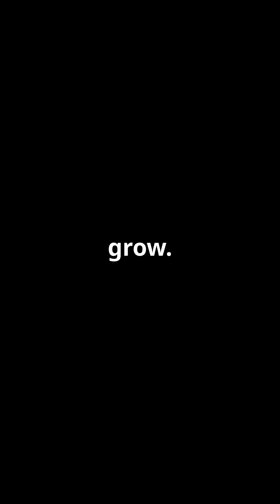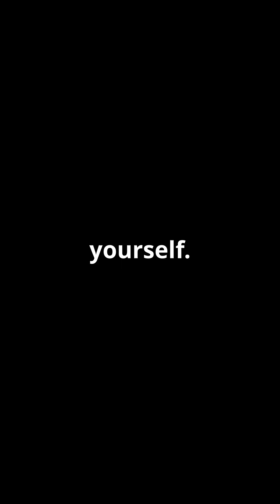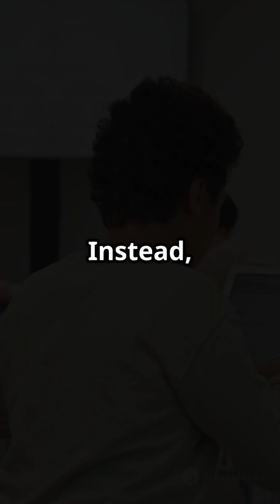Will AI Make Language Learning Obsolete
In this thought-provoking video, we explore the fascinating question: Will AI translation technology make language learning obsolete? With smart earbuds and real-time translation apps revolutionizing communication, the future of multilingualism hangs in the balance. 🌍 As we dive into the implications of instant language translation, we ask whether our desire to learn new languages will diminish or evolve. Join us on this journey to discover the pros and cons of AI in language communication and its impact on cultural exchange.

OUTLINE:

00:00:00 Will AI Make Language Learning Obsolete?